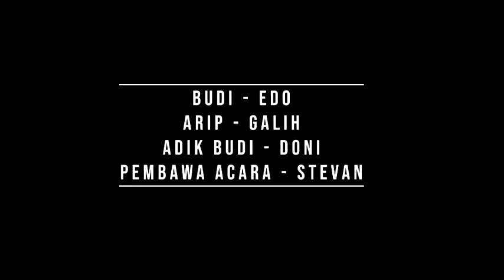Short Film "Mudik"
video ini menggunakan bahasa Indonesia
This video use indonesian Language (bahasa)
It's my group project